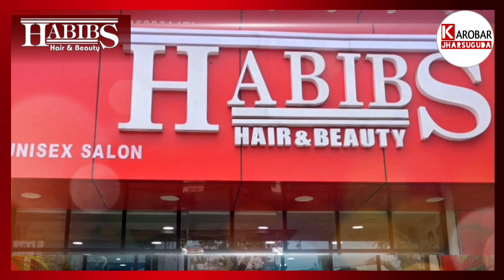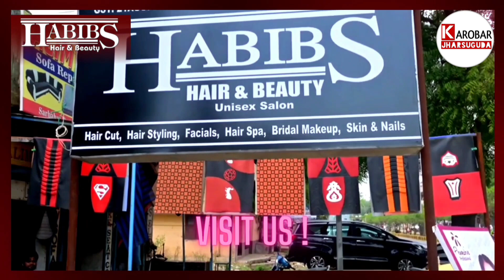ବ୍ରଜରାଜନଗର ଥାନା ସଭାଗୃହରେ ନୂତନ ଅପରାଧିକ ଆଇନ ଲାଗୁ ନେଇ ସଚେତନତା କାର୍ଯ୍ୟକ୍ରମ ଅନୁଷ୍ଠିତ#viraljharsuguda